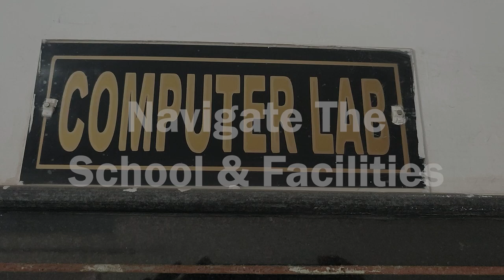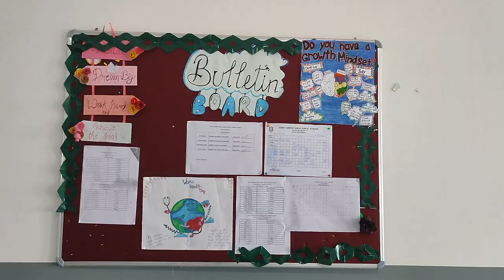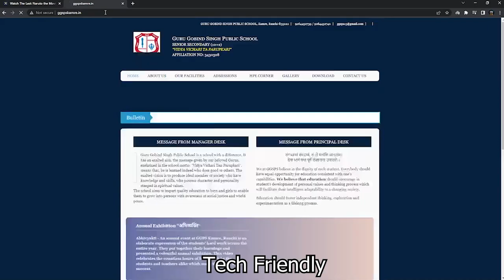NAVIGATE YOUR SCHOOL